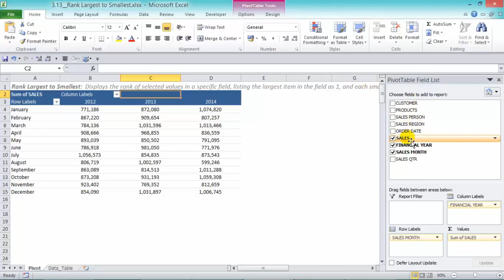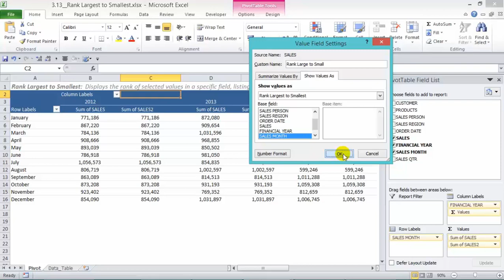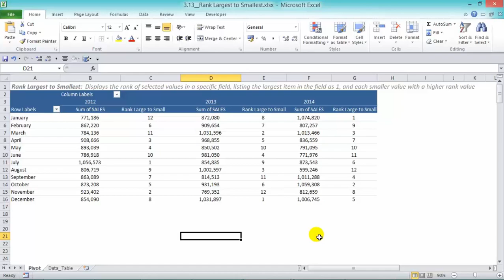Pivot Table Excel Tutorial - Rank Largest to Smallest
In this Pivot Table Excel Tutorial we will show you how to Rank Largest to Smallest in Excel.

Excel Pivot Tables have a lot of useful calculations under the SHOW VALUES AS option and one that can help you a lot is the RANK LARGEST TO SMALLEST calculation.

This option will immediately calculate the rankings (1 being the LARGEST value) for your values, allowing you to pinpoint the risks or opportunities quickly!

👨‍🏫 MyExcelOnline Academy Online Excel Courses 👇
1,000 Microsoft Excel video training tutorials & support covering Formulas, Macros, VBA, Pivot Tables, Power Query, Power Pivot, Power BI, Charts, Financial Modeling, Dashboards, Word, PowerPoint, Outlook, Access, OneNote, Teams & MORE...

101 Most Popular Formulas Paperback on Amazon
101 Ready To Use Macros Paperback on Amazon
101 Best Excel Tips & Tricks Paperback on Amazon

Cheers,

JOHN MICHALOUDIS
Chief Inspirational Officer & Microsoft MVP